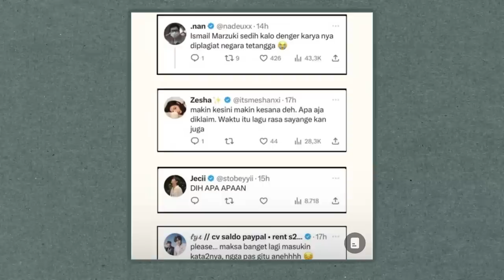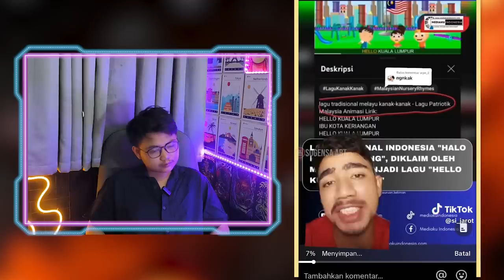KLARIFIKASI ORANG MALAYSIA JIPLAK LAGU HALO HALO BANDUNG!!! HELLO KUALA LUMPUR